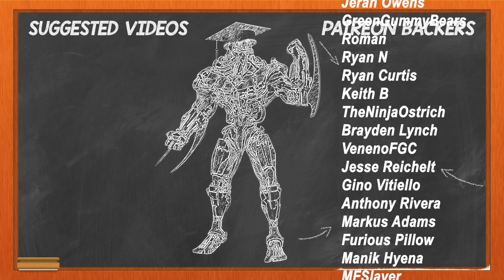Playing Killer Instinct with Random Controls?!